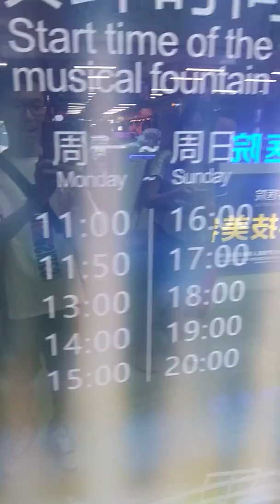深圳會展中心連城新天地一日遊---音樂噴泉 [旅遊台#1]